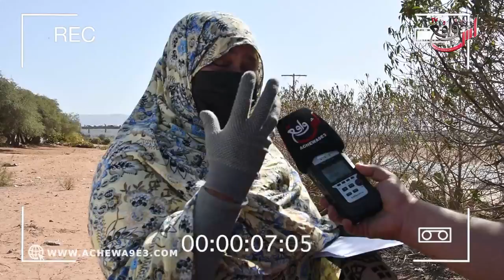أخطرر عملية التزويير.. خوتو حرمو من الورث بطريقة شيطانيية والقضيية فيها أسرار مثييرة وصاا دمة